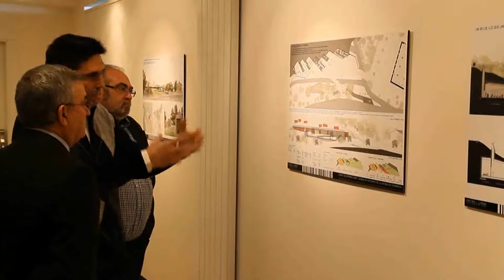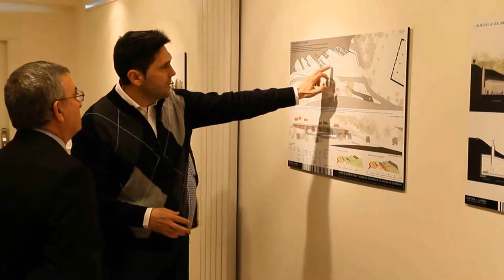Serrano alkategai aurkeztu dute 2011/02/25